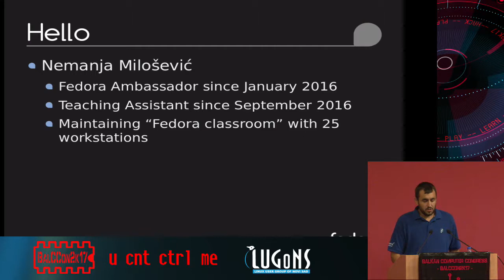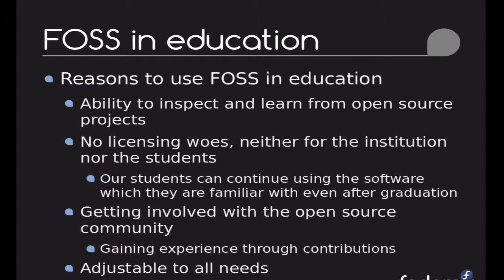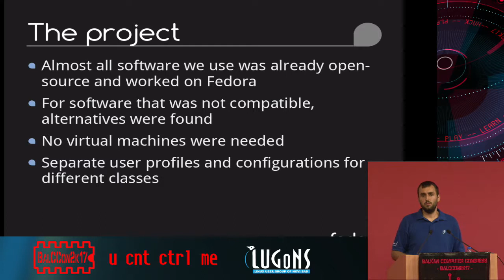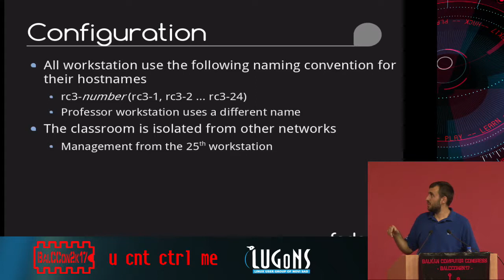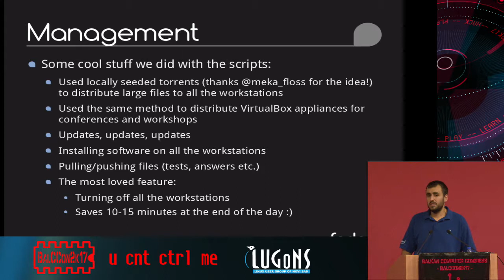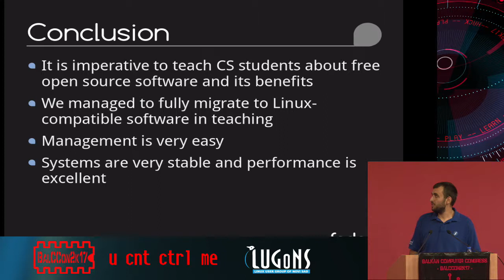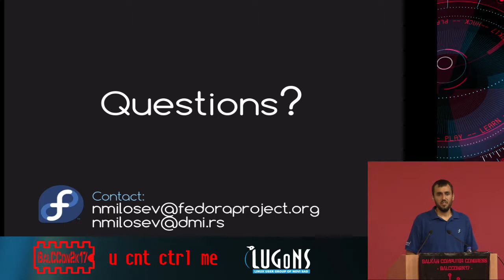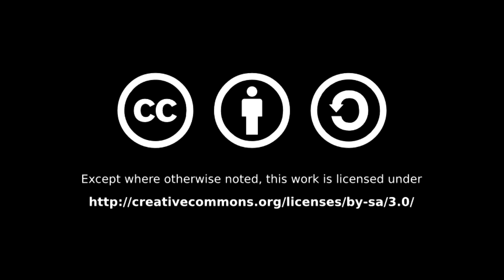BalCCon2k17 - Nemanja Milosevic - Fedora in education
Balkan Computer Congress - BalCCon2k17 - U CNT CTRL ME